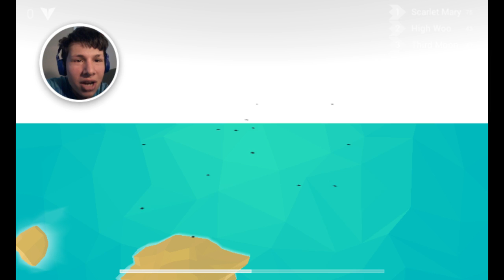AGARIO WITH PAPER AIRPLANES! | Planes.io